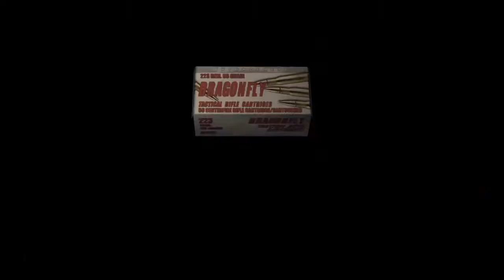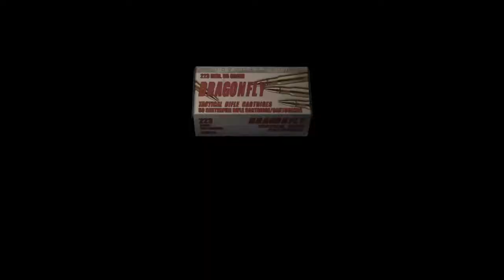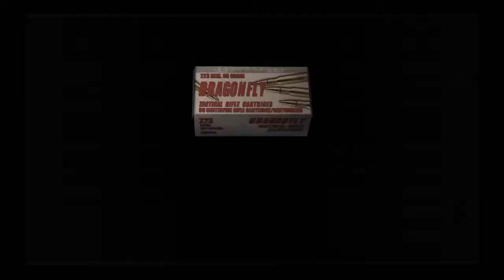Resident Evil 4 PS4 Mercenaries Wesker Military Base 113K 5 Stars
Hit the push bell notifications button to be notified each and every time I upload a new video! Thank you again for your support!

MAKE MONEY WITH PERK! Perk!

Mercenaries is a score attack mini-game that lets you choose a Resident Evil character and go out and destroy as many enemies before time runs out (or you die). You must obtain a five star ranking on each level with each character in order to unlock the Handcannon.

You start out with only Leon but can also unlock Ada, Hunk, Krauser, and Wesker with a four star rank. There are four levels--The Village, the Castle, the Island, and the Water World Island. Two stages are named "Island," so the one that looks like Water World is named "Water World Island."

You will have two minutes to kill as many ganados as you can. You can find time extensions on the map to keep the game going for up to an additional 90 seconds. Look for treasure stars on your map to find the locations of the time extensions. Along with time extensions, you can find bonus time inside red chests. You will have 30 seconds to kill as many enemies as you can. All the kills you made will be multiplied by 1000 points.